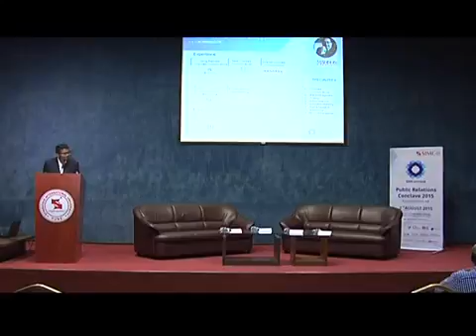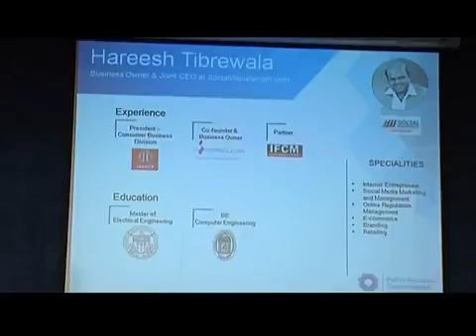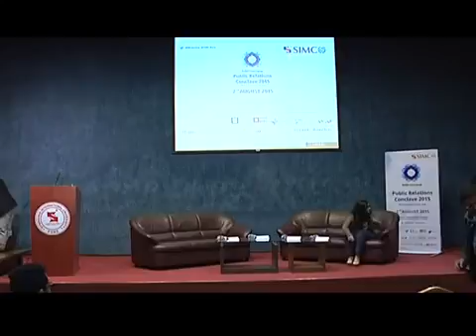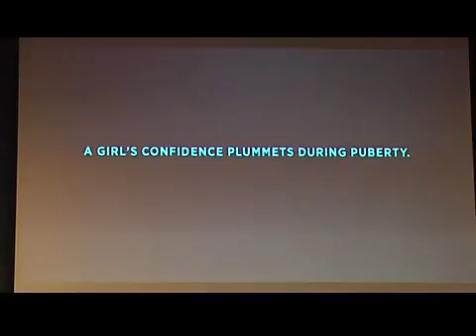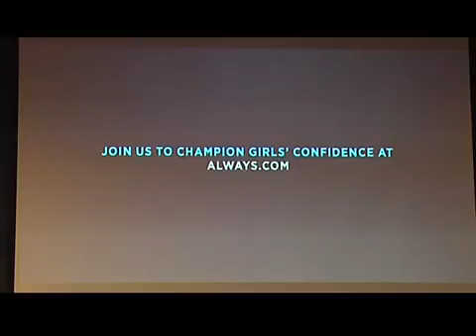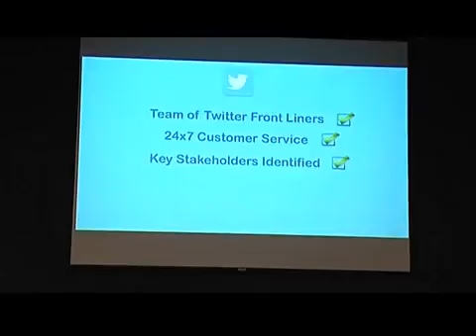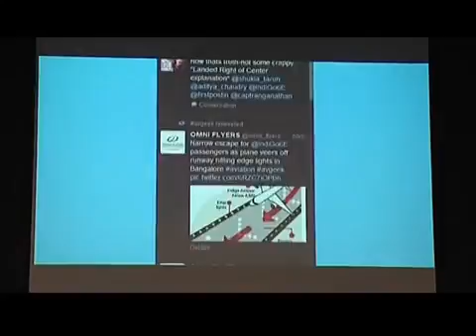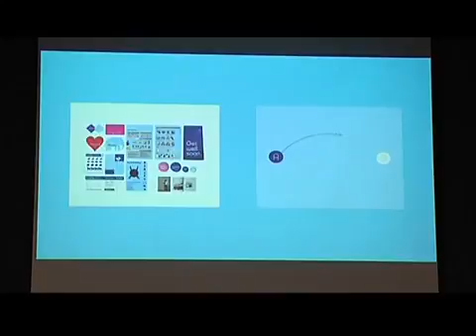PR Conclave Reinventing PR Part 3 of 5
The panelists for this discussions were Hareesh Tibrewala, Social Media Strategist, Business Owner & Joint CEO at socialwavelength.com, Bhairavi Jhaveri, Communications at Twitter India and Deepshikha Dharamraj, Chief Marketing & Growth Officer at Genesis Burson-Marsteller.